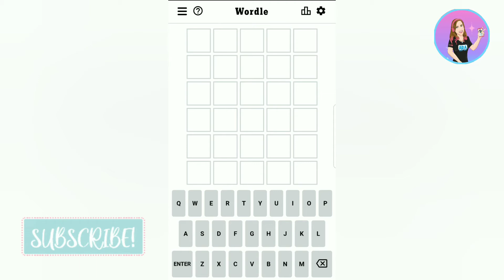April 18, 2022 - Wordle - A daily word game solution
Créditos/Credits:
Música/Music: Balloon